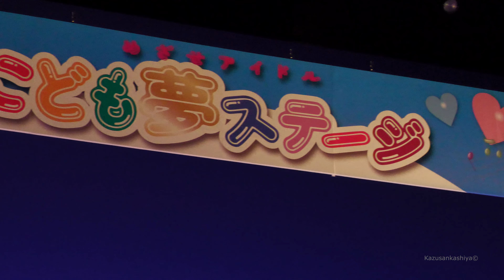『4K60P』Qun☆Riniu わっしょい百万夏祭り子ども夢ステージ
2023/8/5　北九州芸術劇場

貴重な撮影機会を頂きありがとうございました。
メンバー、スタッフの皆さんお疲れさまでした。
このイベントが益々発展するように応援しています。

　この動画を紹介、転載される際は転載元のURLの表示をお願いします。
URL記載のない場合は、無断転転載として削除依頼させて頂く場合があることをご了承下さい。